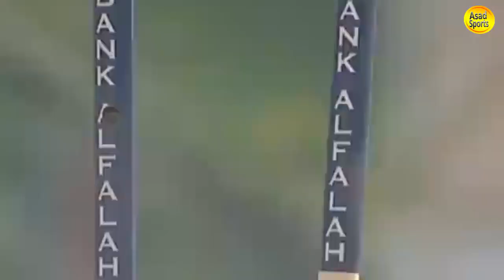Top 15 Fastest Yorkers In Cricket History Ever || Best Yorkers In Cricket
Watch top 15 fastest yorkers in cricket history ever. Fast bowlers in cricket have ability to bowl fastest deliveries and fastest yorkers in cricket. Some fastest and best yorkers in cricket are bowled by Shaheen Afridi, Naseem Shah, Shoaib Akhtar, Muhammad Shami and Wasim Akram. This video contains yorkers in cricket clips taken from international cricket matches.